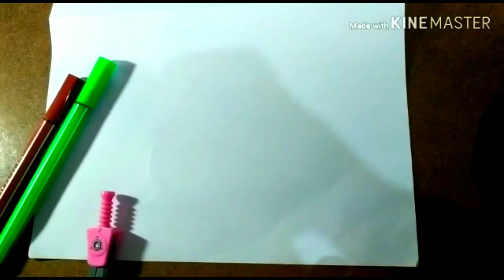How to draw a cute sunshine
sun drawing - easy,
sun drawing with face,
cute sun drawing black and white,
sun drawing realistic,
cute cloud drawing,
cute drawings,
moon drawing,